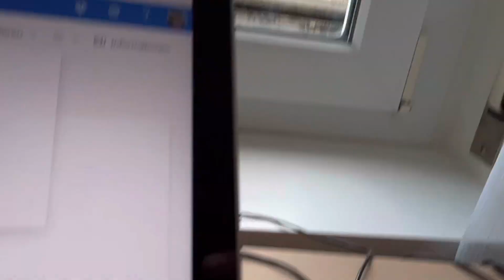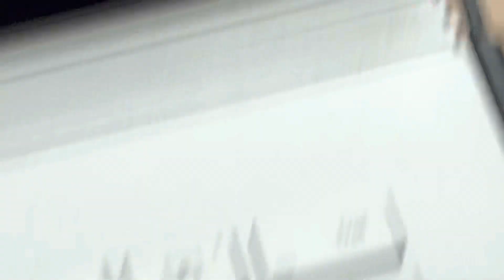20221119 Natur Vogelwarte Luzern Falke Vogelwarte Flamur Shala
20221119 Natur Vogelwarte Luzern Falke Vogelwarte Flamur Shala

Videos gedreht von:

Flamur Shala
Grendel strasse 19
6004 Luzern
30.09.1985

Pass X2131424
ID C9698094